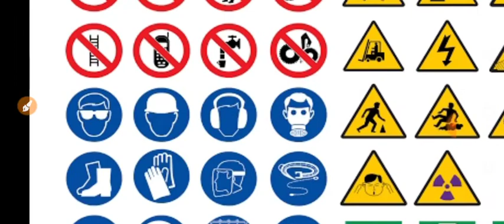इलेक्ट्रिशियन थ्योरी: व्यावसायिक सुरक्षा एवं स्वास्थ्य:🚭☢️📵✔️सुरक्षा संकेत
Electrician Theory: Occupational Safety and Health

Safety symbol

Prohibited sign

Mandatory sign

warning sign

Informational sign